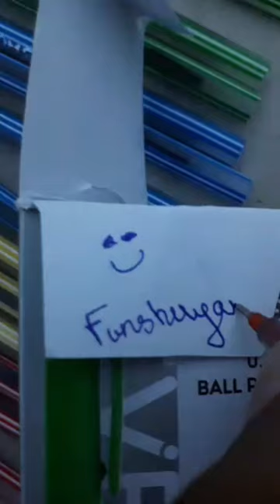👉🏻DOMS 0.6 Ball Pens 🔥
Doms Ball Pens.